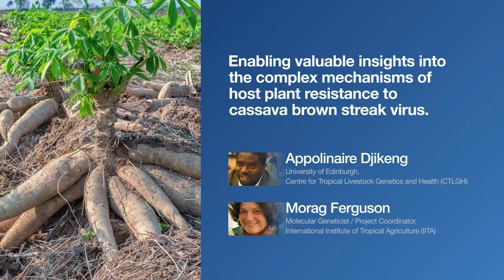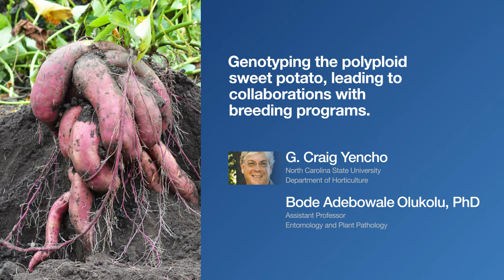Greater Good Initiative | Awarding agricultural research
Since 2011, the Agricultural Greater Good Initiative has awarded grants to researchers using Illumina technology to help alleviate global hunger, malnutrition, and poverty. Meet the grant winners throughout the years and learn more about their research that’s making tangible contributions to the agricultural community.

Learn more about Agricultural Greater Good Initiative or apply for a research grant